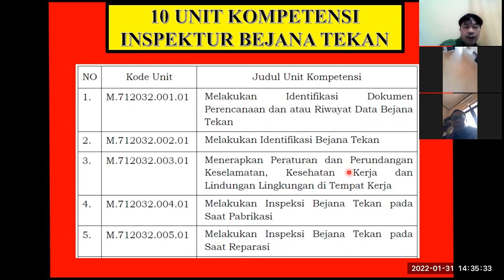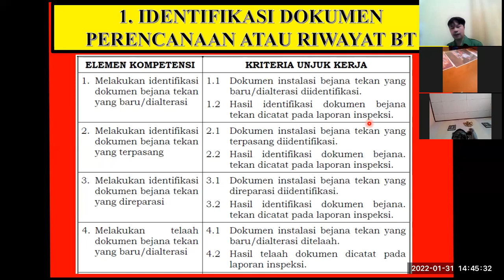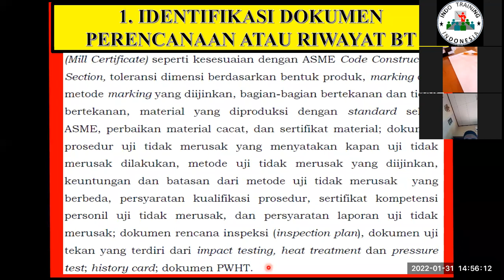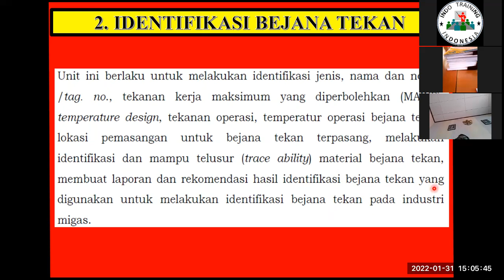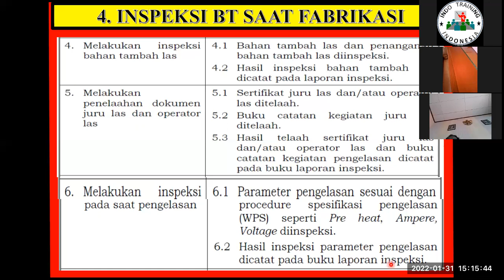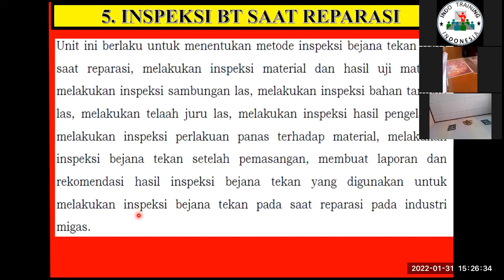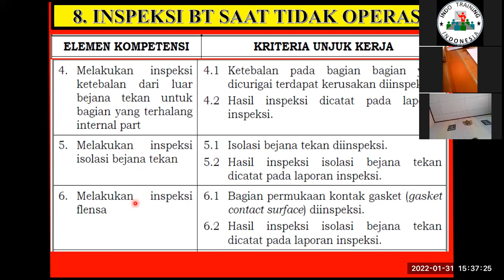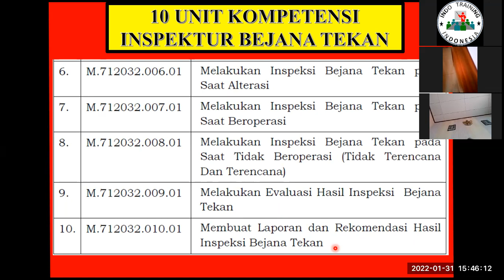SKKNI Inspektur Bejana Tekan BNSP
Standar Kompetensi Inspektur Bejana Tekan BNSP (31 Januari 2022)